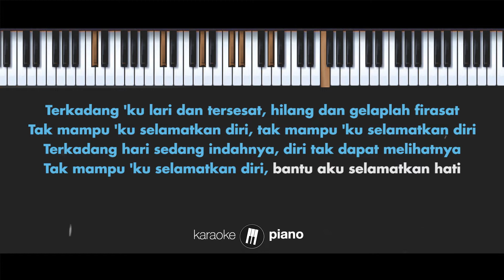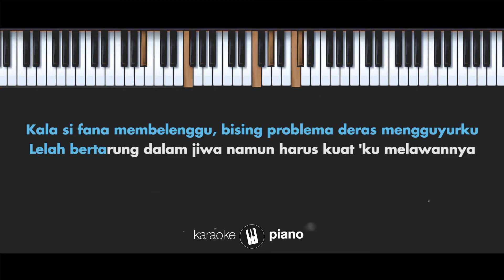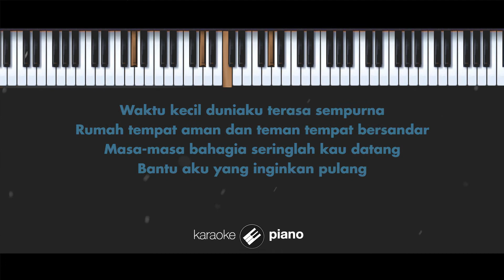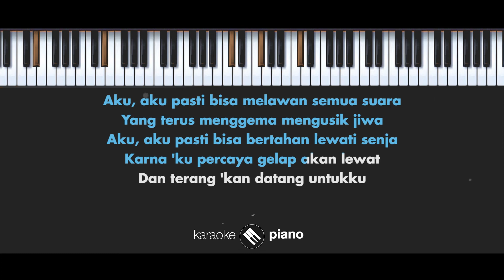Bertahan Lewati Senja - Vidi Aldiano (KARAOKE PIANO - FEMALE LOWER KEY)